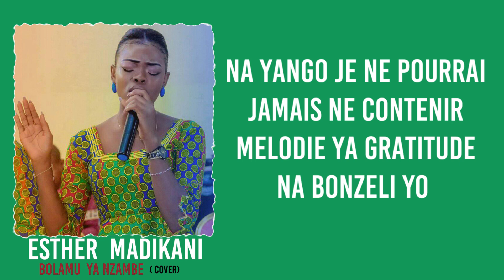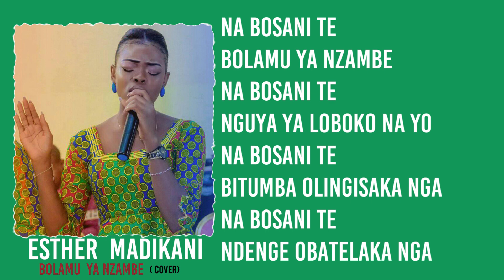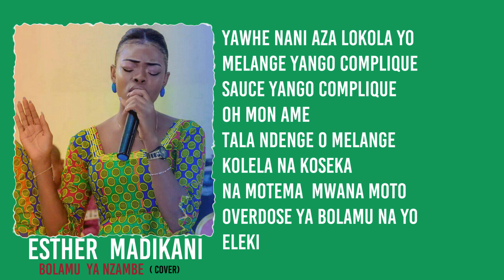BOLAMU YA NZAMBE COVER par ESTHER MADIKANI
NA BOSANI TE. BOLAMU YA NZAMBE
A/C: Eddy Matadi